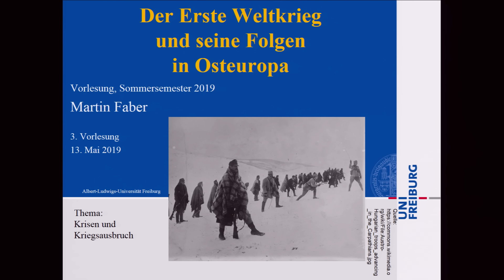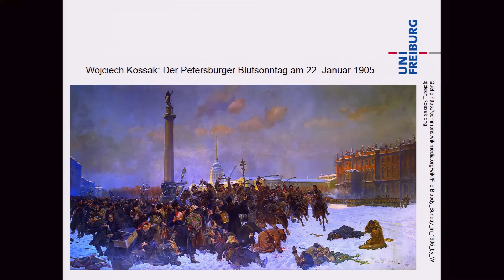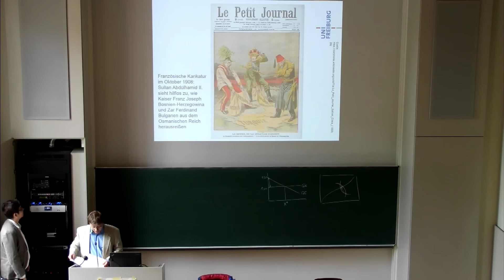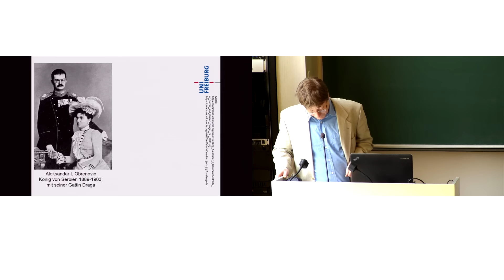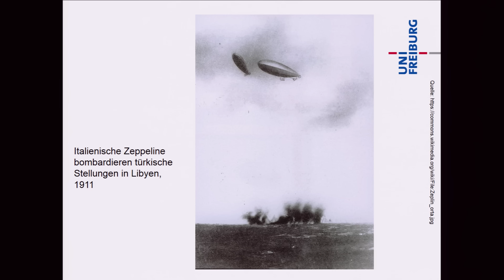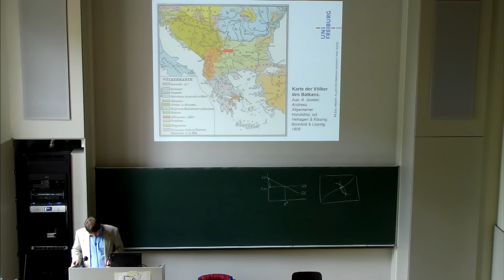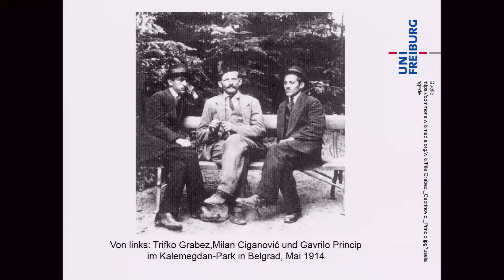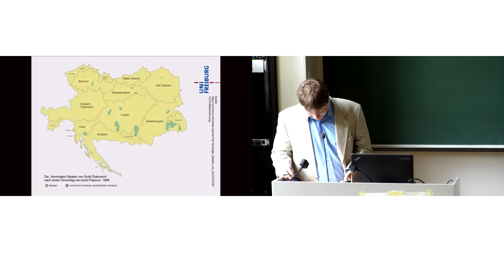Der Erste Weltkrieg in Osteuropa – 3. Vorlesung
Krisen und Kriegsausbruch

Der 1. Weltkrieg nahm seinen Ausgang bekanntlich in Osteuropa, mit dem Attentat von Sarajevo, hatte aber nach kurzer Zeit seine wichtigste Front in Frankreich und Belgien. Doch während diese Front verhältnismäßig kurz war und in einem Stellungskrieg erstarrte, an dem auch jahrelange Materialschlachten kaum etwas änderten, waren die Fronten im Osten lang und beweglich.
Deshalb waren mehr Regionen vom Krieg betroffen, und die Zahl der Kriegsgefangenen war auf beiden Seiten sehr hoch. Und nicht nur die militärische, sondern auch die politische Lage änderte sich ständig. Außer den nationalen Bevölkerungen der Großmächte Russland, Deutschland und Österreich-Ungarn lebten hier zahlreiche weitere Völker, teils schon in eigenen Staaten, teils noch als Minderheitsbevölkerungen in den Staaten der Großmächte. Sie wurden nun von den beiden großen Kriegsparteien umworben und hofften deshalb auf die baldige Erfüllung ihrer nationalen Wünsche. Gerade die Deutschen wussten nicht recht, was sie mit den eroberten Gebieten anfangen sollten und errichteten in dem militärischen Besatzungsgebiet “Ober-Ost” ein Kolonialregime, von dem heute manche Forscher behaupten, es sei ein Vorläufer der deutschen Vernichtungspolitik in Osteuropa im 2. Weltkrieg gewesen. Zwei Staaten (Italien und Rumänien) traten in den Krieg gegen die Mittelmächte ein, weil sie hofften, größere Gebiete von Österreich-Ungarn für sich gewinnen zu können. Beide hatten militärisch keinen Erfolg, sondern erst nach dem Krieg bei der Friedenskonferenz. Dagegen errangen die Deutschen und Österreicher an der Ostfront sogar den Sieg, als 1917 das Zarenreich zusammenbrach und sie das neue bolschewistische Regime zu immensen Gebietsverzichten zwingen konnten. Jedoch war ihre Freude von kurzer Dauer, denn mit der Niederlage im Westen gingen Ende 1918 alle Gewinne im Osten wieder verloren, und nach dem russischen mussten auch der deutsche und der österreichische Kaiser abdanken. Bei der Pariser Friedenskonferenz wollten die Westmächte in Osteuropa das Selbstbestimmungsrecht der Völker zur Geltung bringen. Aber sie mussten feststellen, dass die kleinen Nationen dort sich nun untereinander in die Haare gerieten und für ihre Staaten Gebiete forderten, die sich gegenseitig überschnitten. Um die eigenen Ansprüche zu begründen, wurde die Geschichte Osteuropas bis zurück ins Mittelalter aufgerollt. Doch selbst Volksabstimmungen halfen nicht viel, und da die Westmächte auf Osteuropa kaum einen militärischen Zugriff hatten und der neue Sowjetstaat in Russland von der Friedenskonferenz gänzlich ausgeschlossen war, fanden in Osteuropa auch nach 1918 weitere kriegerische Auseinandersetzungen von zum Teil erheblichem Ausmaß statt. So war eigentlich erst 1923 die Nachkriegsordnung dort voll etabliert. Sie stieß allerdings auch danach noch auf viel Unzufriedenheit, so dass hier der Konfliktstoff für künftige Kriege bereits angelegt war.

Sommersemester 2019
Dozent: Dr. Martin Faber